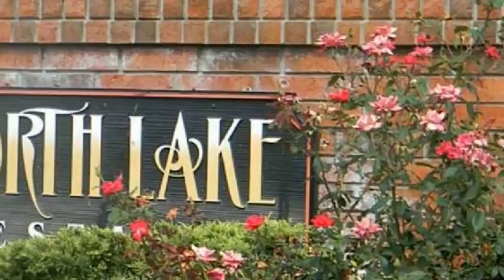15379 Brookview Court, Claremore, OK 74017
Come build your dream home on this beautiful 1 acre lot.